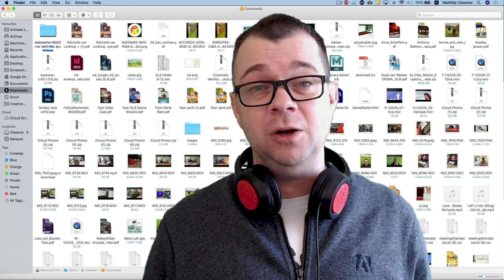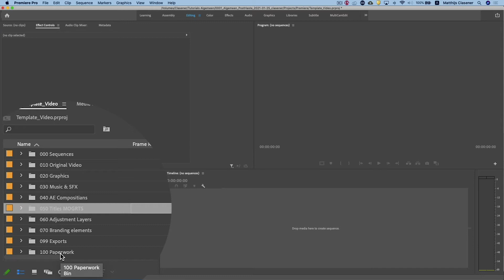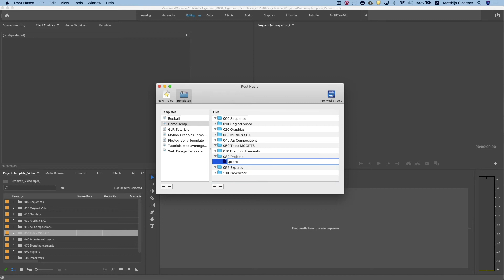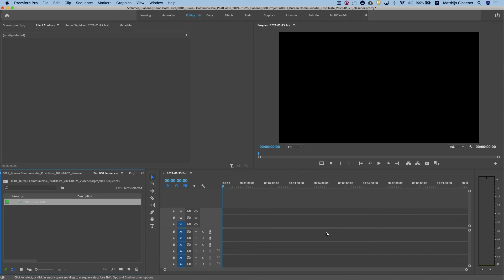ALGEMEEN | Bestanden gestructureerd opslaan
Het is inmiddels een soort mantra aan het worden... netjes en gestructureerd werken. Maar ik blijf er toch op hameren. In de wereld van videomontage moet je ook wel om edit rampen te voorkomen. In deze cursus structureren kan je leren laat ik je de kracht van de gratis tool PostHaste zien.